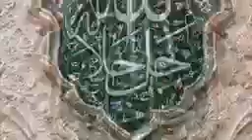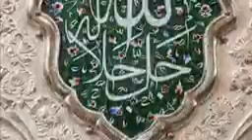نماز حفاظت از ویروس کرونا(کووید ۱۹)/(توضیحات در پایین ویدئو)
بسم الله الرّحمن الرّحیم
۱۹رکعت سوره حمد و آیت الکرسی
میتوانید ۷رکعت و یا ۱۹،۱۷،۱۳،۱۱رکعت بخوانید
و نیت کنید یا ربّ ،از شما استدعا دارم من و خانواده ام را در پناه خودت از این ویروس حفظ بفرمایید
الله مجیب الدعوات
الله غافر الخطئیات
الله قابل التوَّبات
الله دافع البلیات
الله خیر الناصرین
الله من له المُلکُ وَالجلال
الله من هو الکبیر المُتعال
الله من تواضع کل شی ءِ لِعَظمته
الله من قامت السماوات بِامره
الله من یسبّحُ الرّعد بِحمده
الله من لا یعتدی علی اهل مملکته
الله خالق کلّ مخلوق
الله فارج کلّ مهموم
الله راحم کلّ مرحوم
الله رجائی عند مصیبتی
الله مونسی عند وحشتی
الله مونسی عند اضطراری
الله غفار الذّنوب
الله کاشف الکروب
الله مفرّج الهموم
الله منفس الغموم
الله غیاث المستغیثین
الله مجیب دعوة المضطرین
الله ذاالأمن و الأمان
الله ذالعظمة والسلطان
الله ذالرّافة والمستعان
الله ذالعفو والغفران
الله مّن هو فی جلاله عظیم
الله راحم العبرات
الله ربّ بیت الحرام
الله اسمع السامعین
الله من هو فی عزة عظیم
الله من هو فی عظمة مجید
الله من کل شی ءِ یسبح بحمده
الله من هو لا حول ولا قوة الّا به
الله ربّ -الله نور السموات والارض
الله من العظمةُ والکبریا ء ردائُهُ
الله من فی السماءِ عظمته ُ
الله من یملکُ حوائج السّائلین
الله من العظمة بهائهُ
الله من الکبریاءُ رِدائُهُ
الله عصمة الهائف المُستجیر
الله من هُو فی عظمته رحیم
الله ربّ العرش العظیم
الله ربّ العرش المجید
الله ربّ العرش الکریم
فتعالی الله الملک الحق
ربّ غِفر و ارحم و انت خیر الراحمین
امن یجیب المضطر اذا دعا و یکشف السوء
و ۱۹ مرتبه حَسبیَ الله
و بعد ۷ مرتبه «کاف ها یا عین صاد»
(حروف مقطعه)
۷ مرتبه آمین و بعد سلام و تشهد